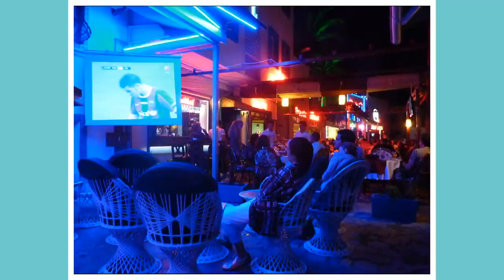STORYTIME: Our Honeymoon to Greece and Turkey!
After we shared our wedding memories couple weeks ago, you guys asked for a little storytime about our honeymoon! We traveled throughout Greece and Turkey and it was the most amazing two weeks of newlywed bliss!
In our family, it’s tons of love along with a little bit of chaos every single day! We’re all about creating and sharing memories while we learn about the ups and downs of life TOGETHER. Our kids, Aden and Ariah, teach us that things don’t always go as planned… but they (almost always) turn out even better than we could have expected! This is The Housley Life! Join the fun every Wednesday at 10 a.m. EST!